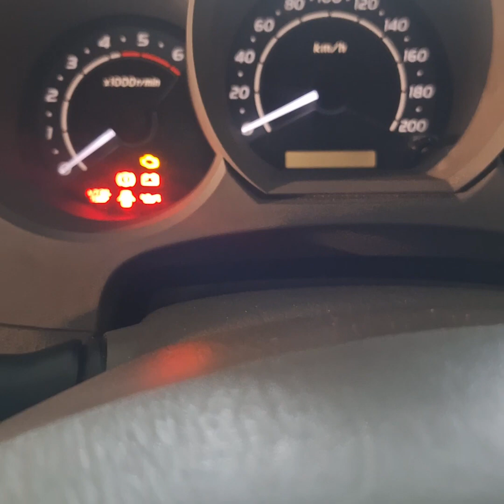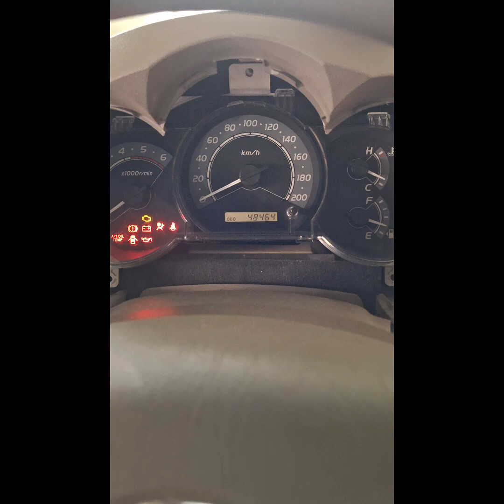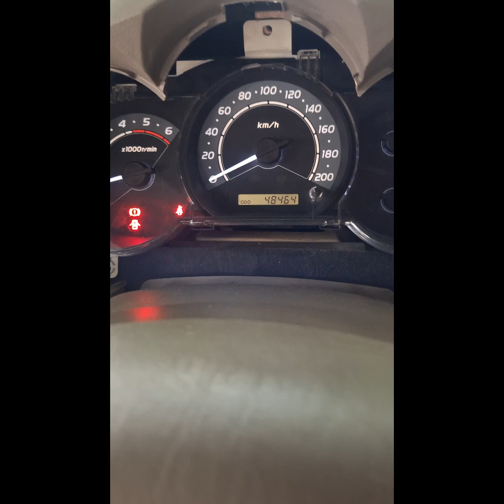Toyota hilux blackout and blinking timing belt issue SOLVED 0923 620 8748